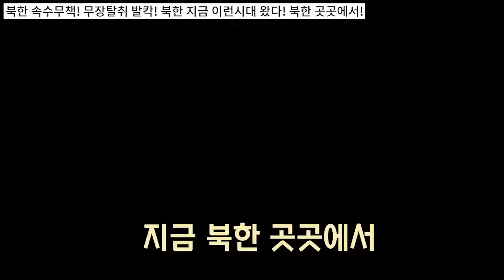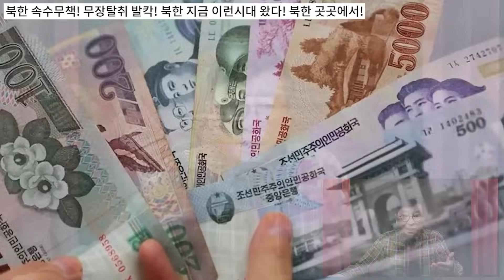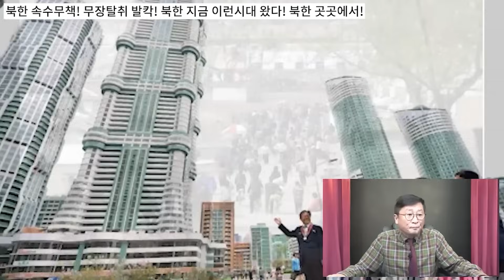북한 난장판! 난투극 난리났다!